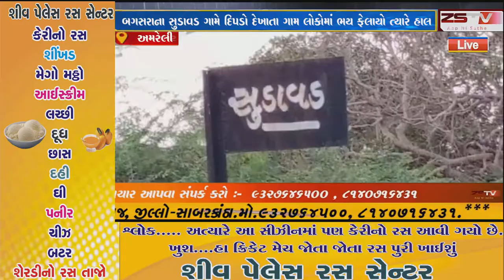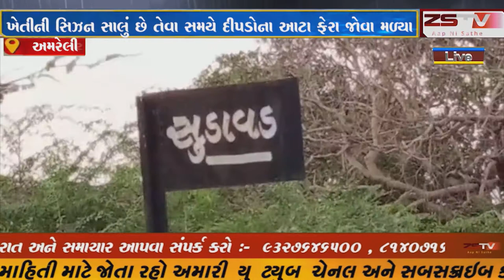બગસરાના સુડાવડ ગામે દિપડો દેખાતા ગામ લોકોમાં ભય ફેલાયો ત્યારે હાલ ખેતીની સિઝન સાલું છે